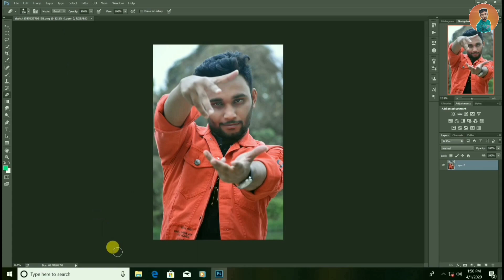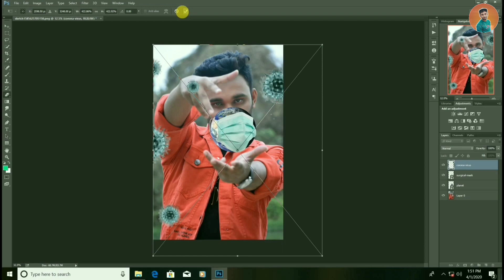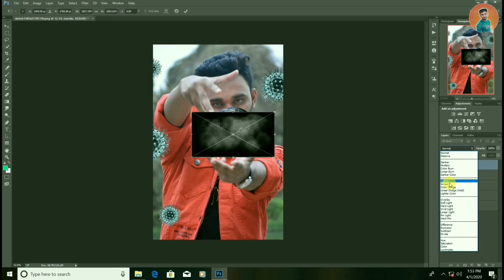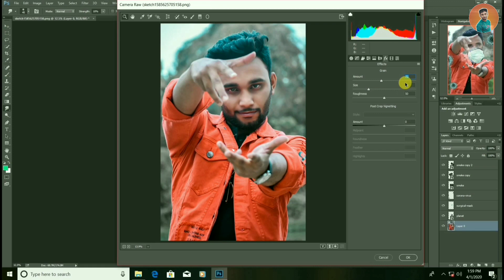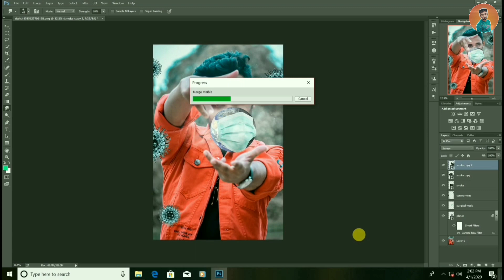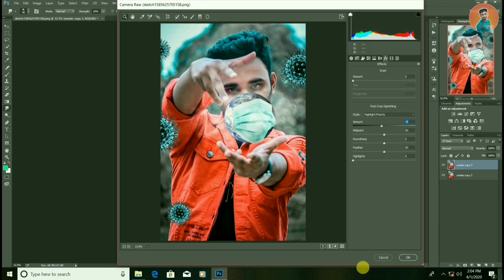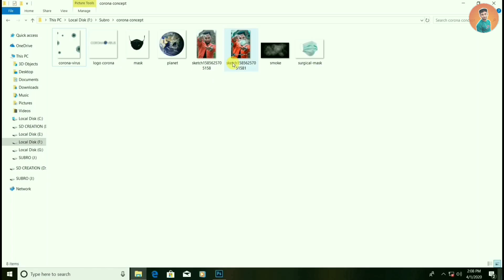Corona Virus Photo Editing in Photoshop | Earth in Mask Viral Concept Manipulation | Techno Subro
আজ আমি আপনাদের সেখাব How to Make Corona Virus Photo Editing in Photoshop🔥
তাই শেষ পর্যন্ত দেখতে থাকুন তাহলে শিখতে পারবেন😇

📌NCS Tune Link ⤵

📌Cover This Topic ⤵
1. Coronavirus editing in Photoshop
2. Corona virus photo editing
3. New photo editing in 2020
4. Photoshop manipulation tutorial
5. Photo editing tutorial